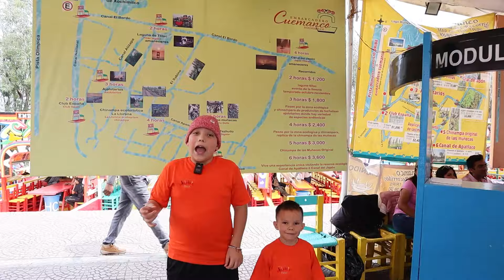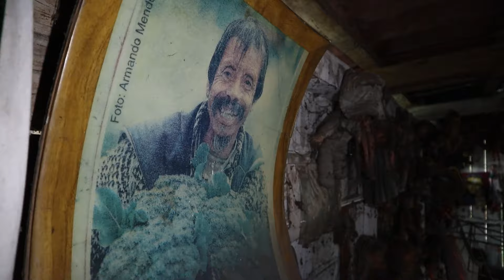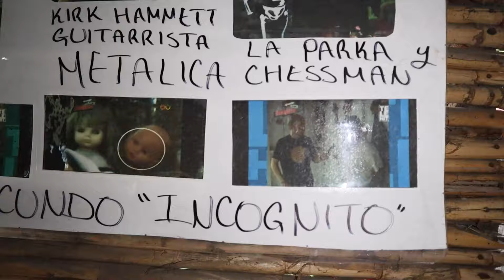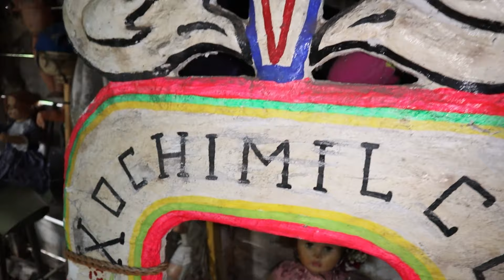🫣"La Misteriosa Isla de las Muñecas en Xochimilco: ¡Exploración Completa!" Ajolotes Increíbles 😃🌮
"¡Bienvenidos a la enigmática Isla de las Muñecas en Xochimilco, México! En este vídeo, nos adentraremos en uno de los lugares más misteriosos y escalofriantes del país. Conoceremos la historia detrás de las centenas de muñecas colgadas y descubriremos la leyenda de Don Julián Santana, el cuidador de la isla. ¿Te atreves a acompañarnos en esta aventura?